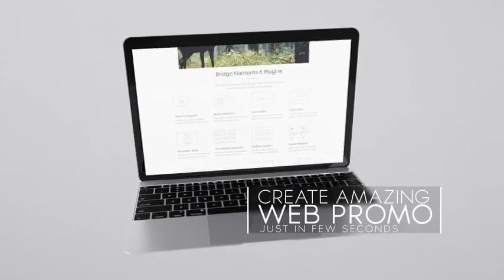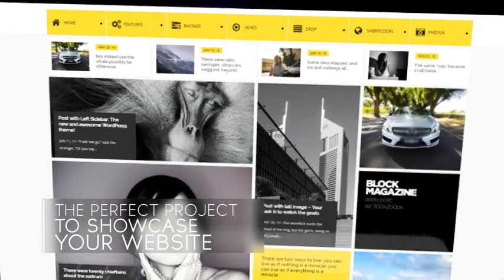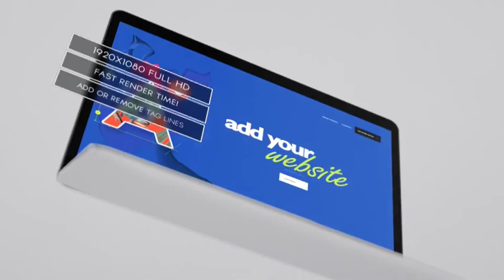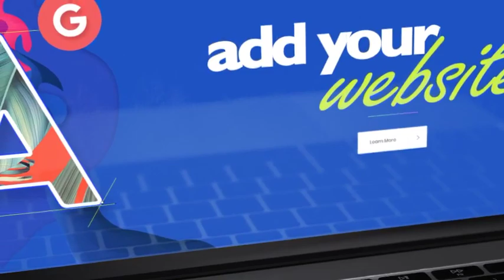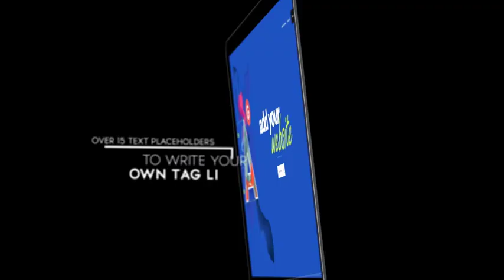Inspiring Web Promo